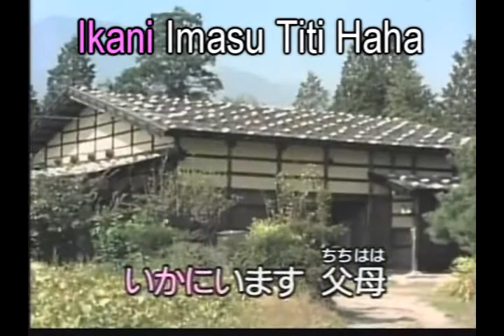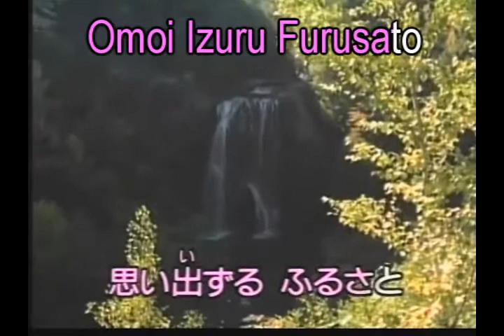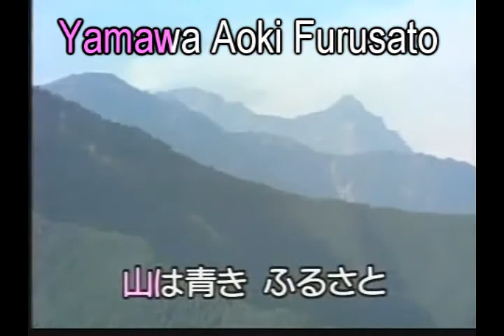Furusato cantada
Cantada